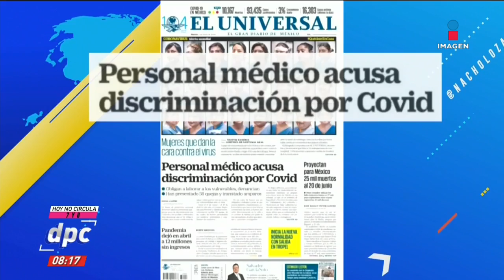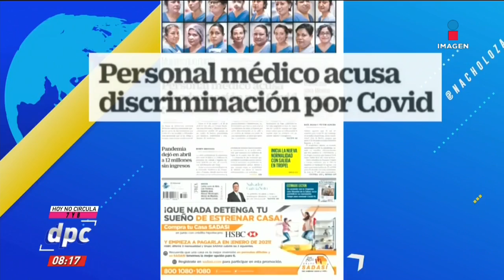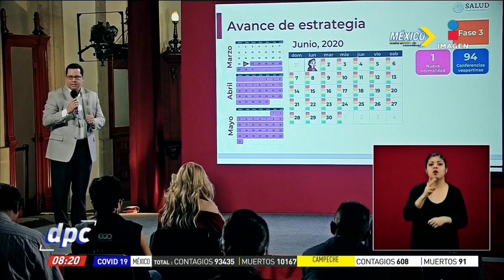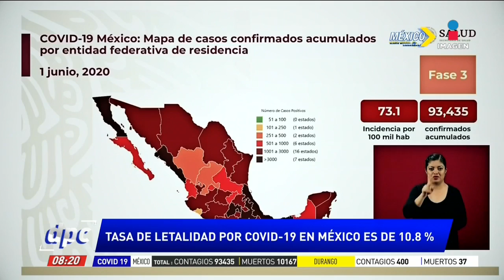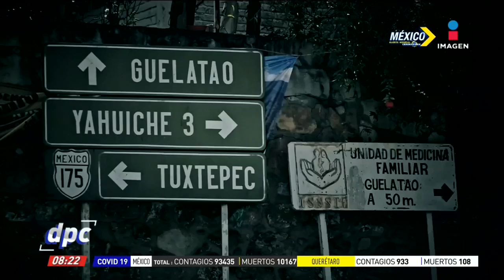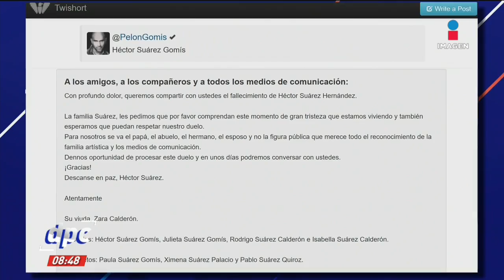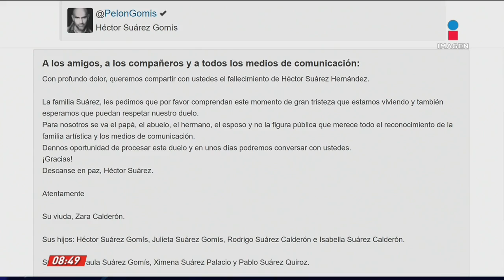De Pisa y Corre | Programa completo del 02 de junio del 2020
¿Cómo ha reaccionado el gobierno de Donald Trump ante las manifestaciones por el asesinato de George Floyd? Así lo explica el analista Juan Zavala.